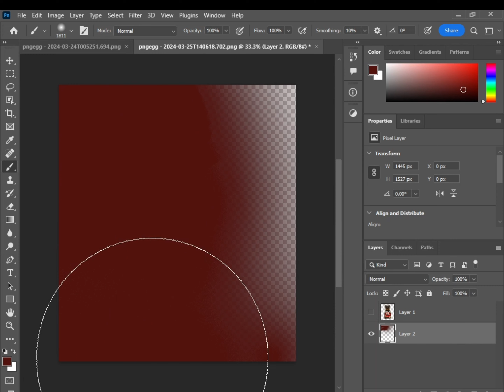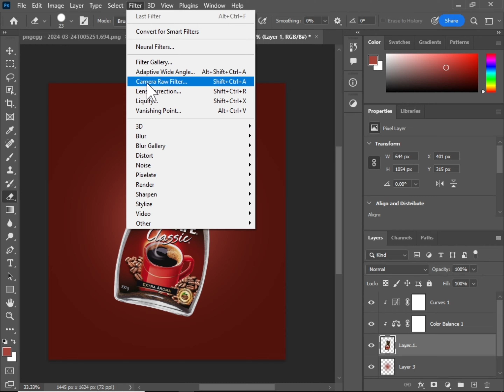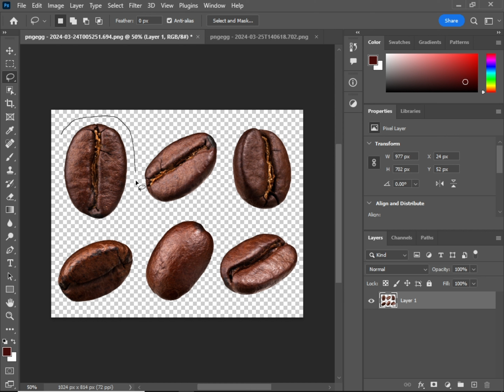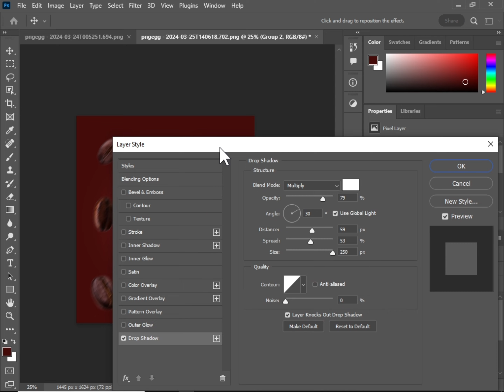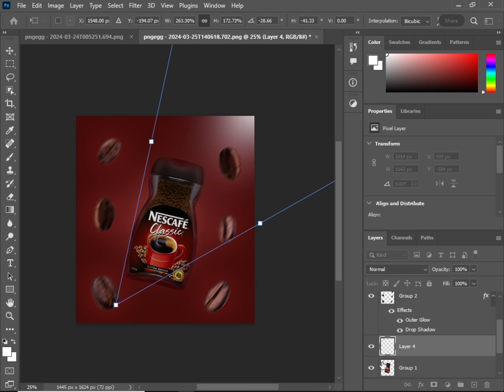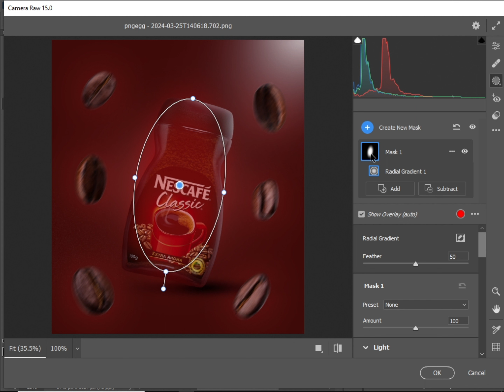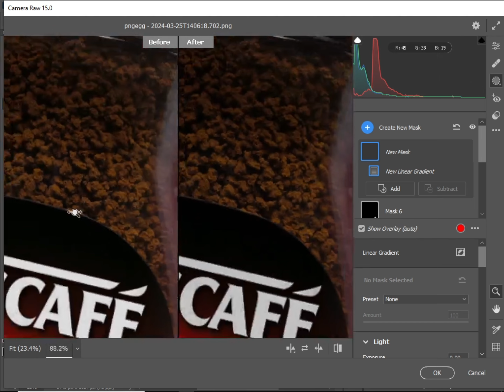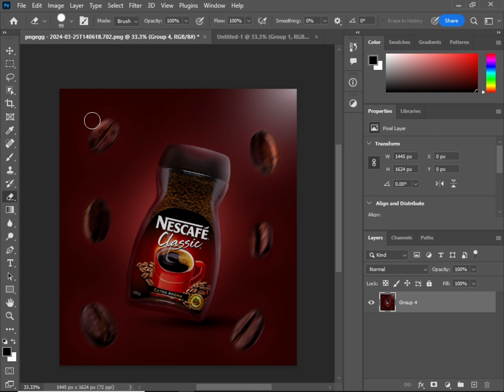Coffee Masterclass: Photoshop Editing Tips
What is Coffee  Product Photo Edit Photoshop
Quality photo editing tutorial
I can photo edit product photo edit logo design t shirt design with adobe photoshop